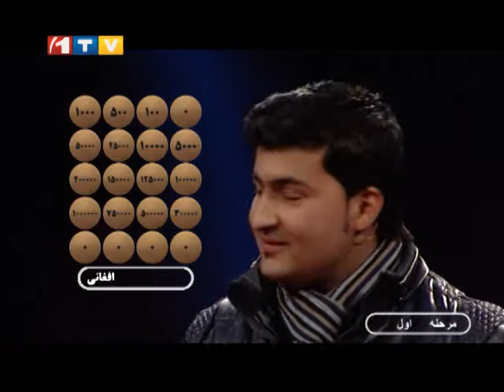Man Ya Tu With Hamed Part1 من یا تو با حامد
Man Ya Tu With Hamed Part1 - Ep.08 - 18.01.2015
                                                                                 من یا تو با حامد